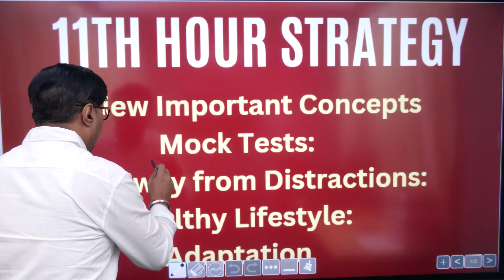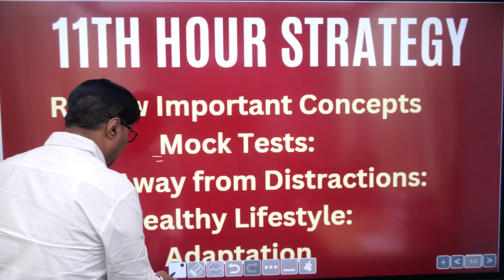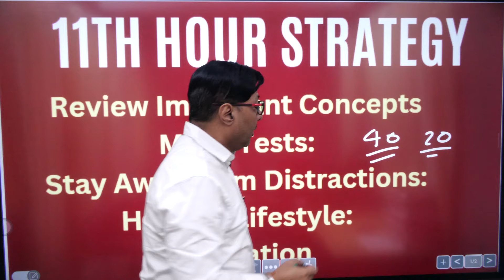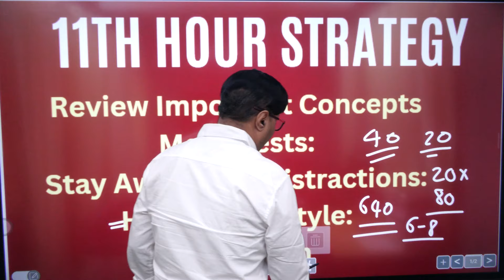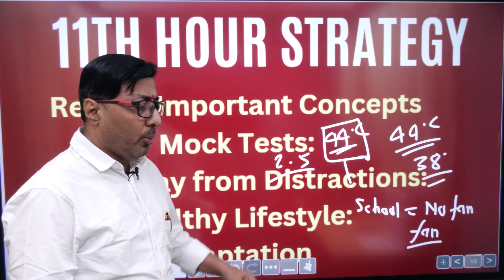Ultimate Last Hour Strategy for NEET 2024